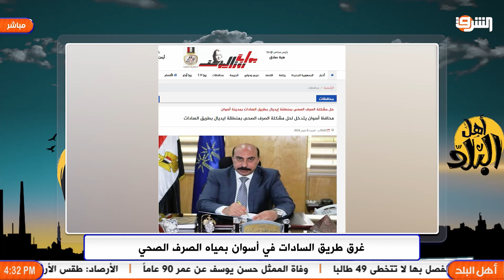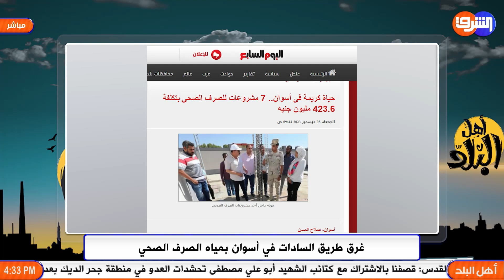غرق طريق السادات في أسوان بمياه الصرف الصحي يفضح إهمال المحافظ